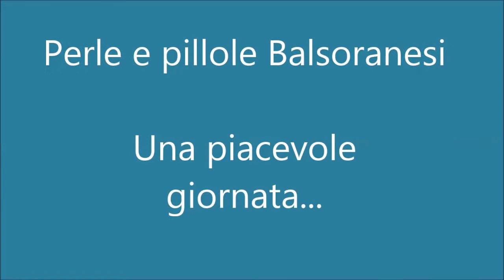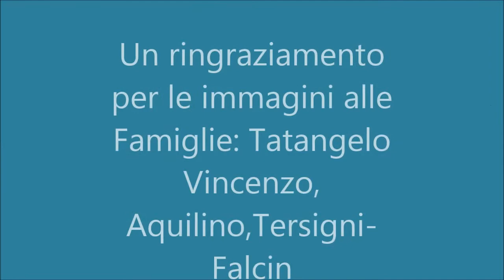Una piacevole giornata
Vallepietra- Monti Simbruini - Santuario della Santissima Trinita